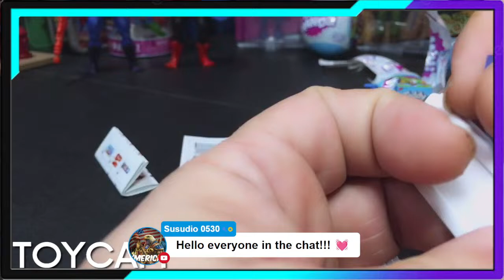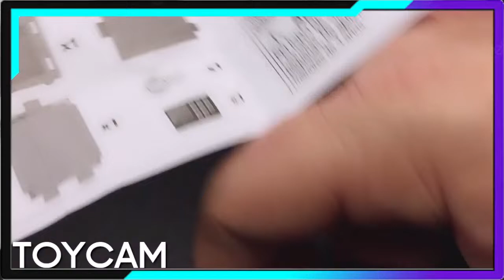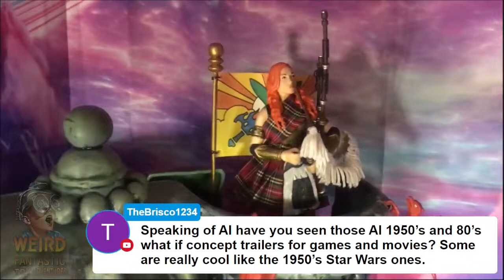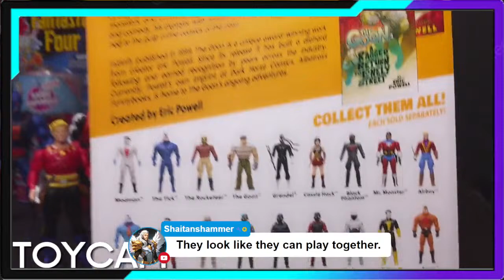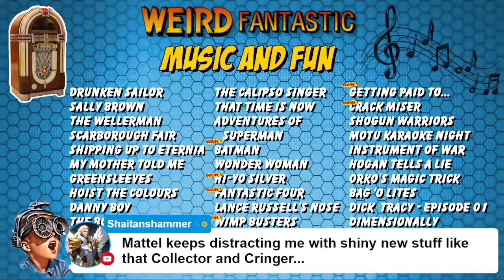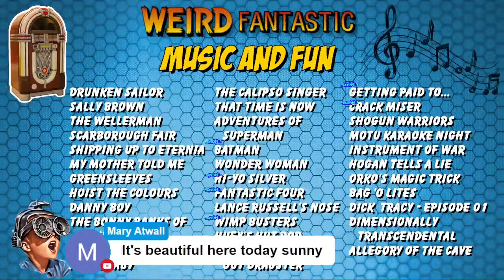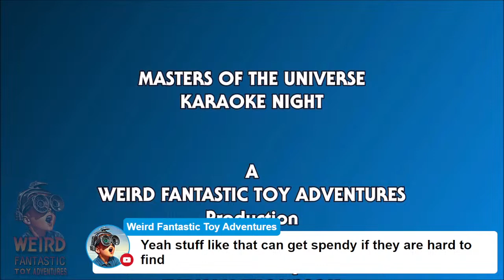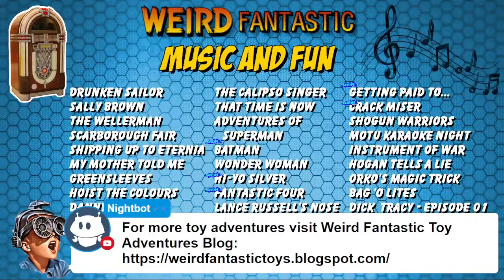Sunday Hangout - 20240407 - 🎉 Tick & Goon Unleashed: A Toy-tastic Sunday Hangout 🎉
Join us this Sunday for an epic adventure on Weird Fantastic Toy Adventures! 🚀 We’re diving into the whimsical world of ‘Longbox Heroes’ with a special unboxing of the valiant Tick and the notorious Goon figures by Fresh Monkey Fiction, designed by the legendary Toy Otter. 🦸‍♂️🦹‍♂️

But wait, there’s more! We’ll also unravel the mystery of Series 4 ‘5 Surprise Mini Brands!’ blind balls by Zuru. What tiny treasures will we discover? 🤔💎

Stick around as our action figures take center stage in ‘Music & Fun,’ where they’ll star in their own music videos and skits, bringing laughter and tunes to your Sunday! 🎶😄

Don’t miss out on the fun – hit that reminder bell, grab your favorite snacks, and get ready for a toy adventure like no other! 🛎️🍿

Thanks!

Special thanks to @laksivrak2203